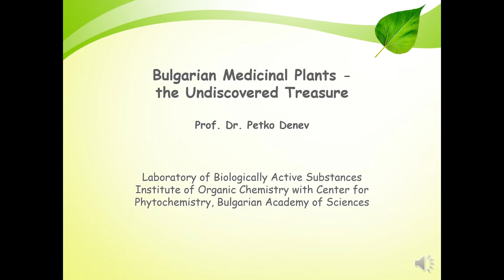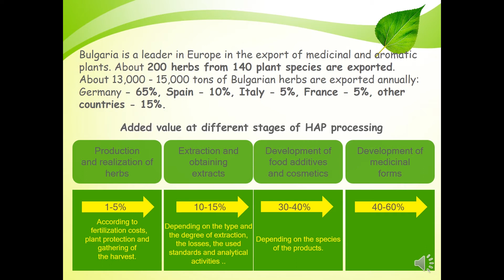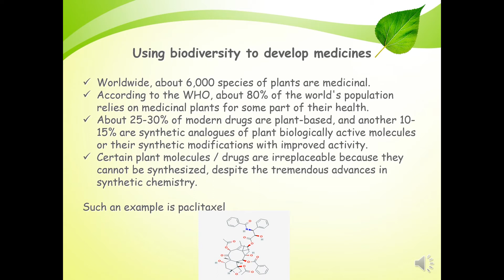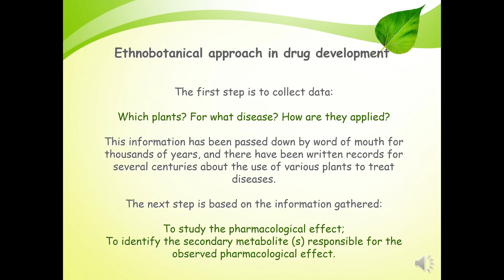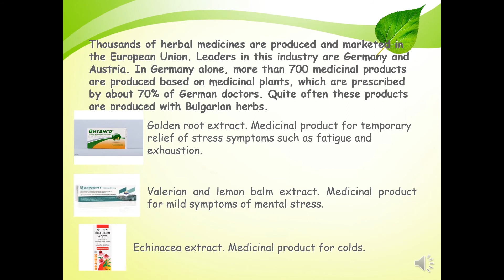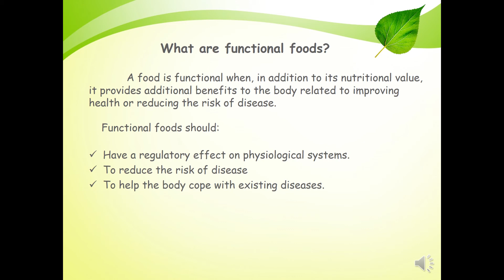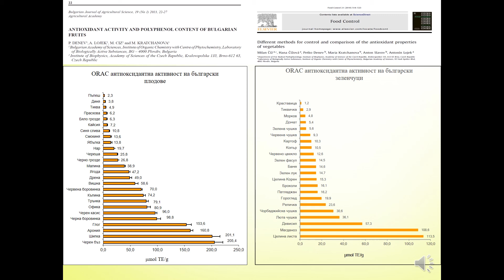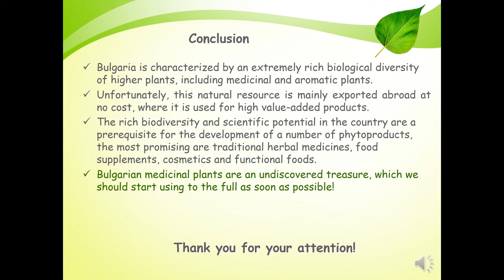Bulgarian Medicinal Plants - the Undiscovered Treasure